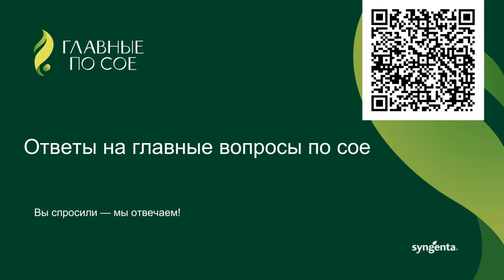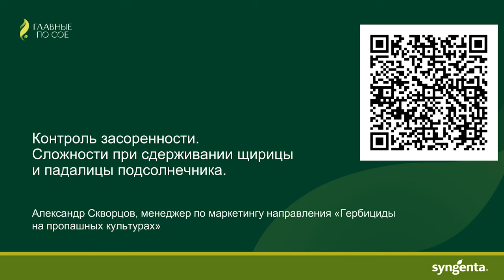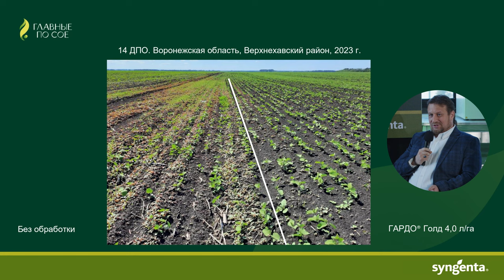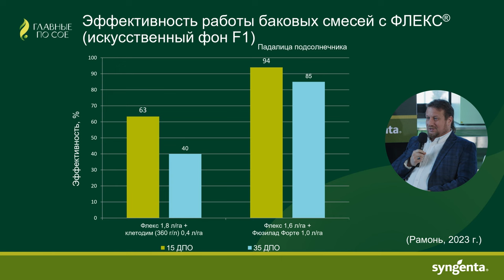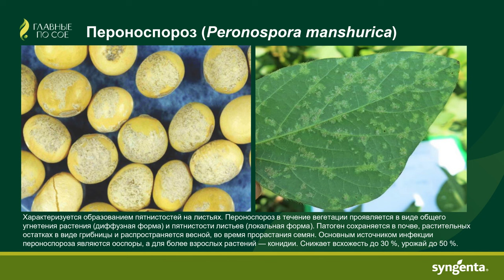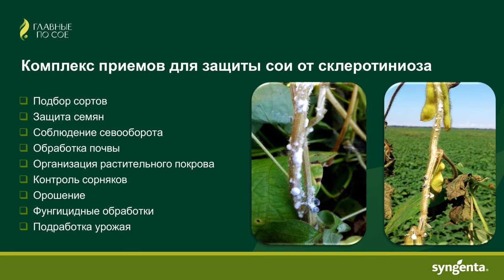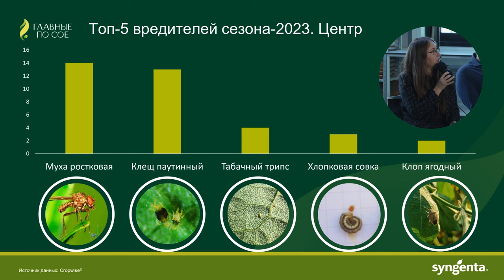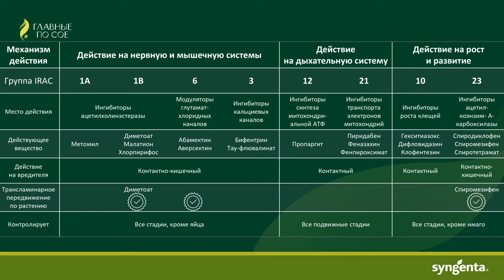Ответы на главные вопросы по сое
Эксперты «Сингенты» отвечают на главные вопросы аграриев по сое. Ничего не выдумываем – вопросы реальные и поступали от сельхозпроизводителей центрального Черноземья в конце сезона 2023. В видео подробно изучаем комплексный подход к защите сои.

👉 Смотрите видео «Ответы на главные вопросы по сое».